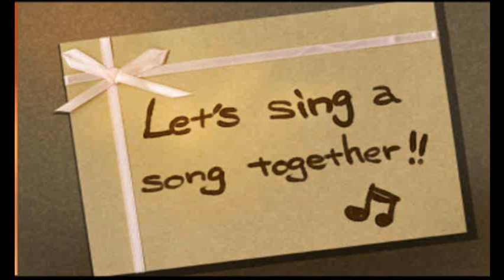Inazuma11 - Matane! no kisetsu (w/lyrics)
Derechos e izquierdos reservados
Inazuma Eleven-Level 5 Copyright